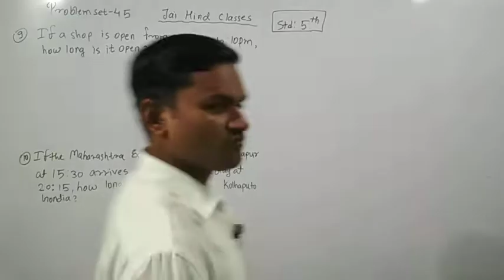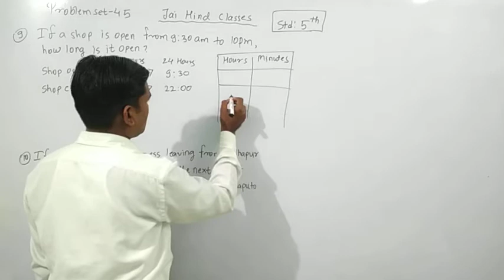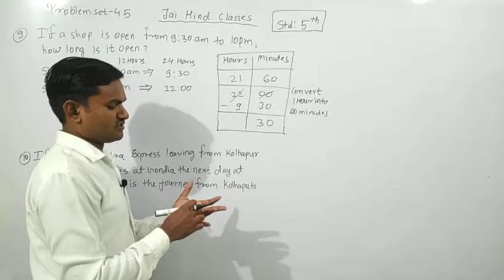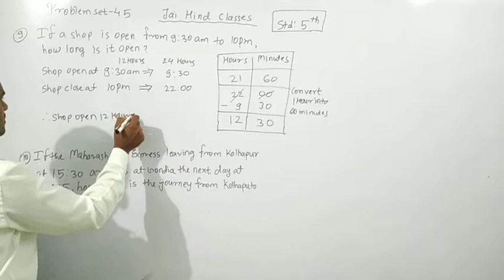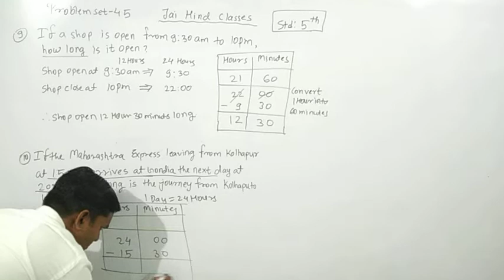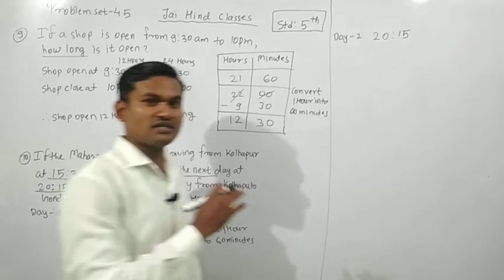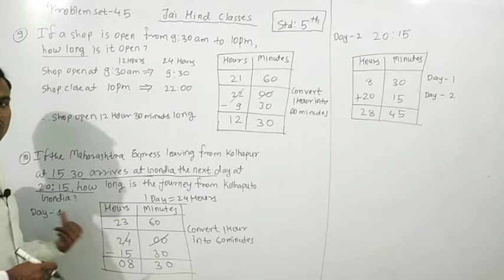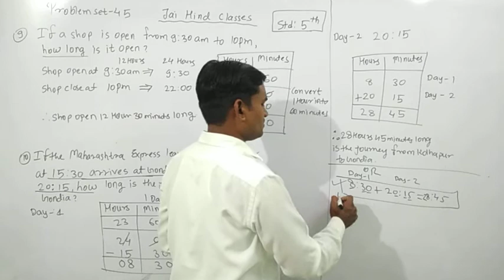5th Maths, MH Board, Problem set-45, Q. 9&10